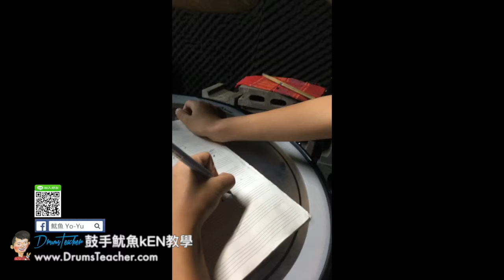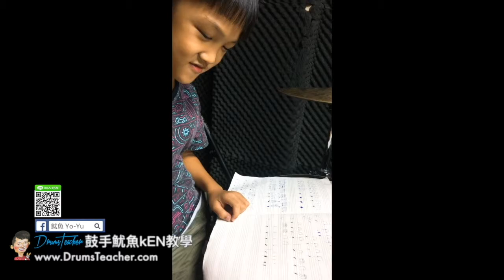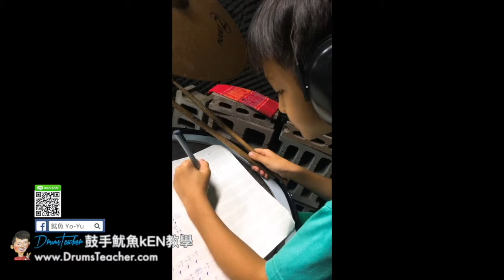【爵士鼓手魷魚kEN®】2017-10 🎵演出😀 ( 鼓手 - ；爵士鼓課程練習 ) Drum Cover Practice SparxStix 發光鼓棒